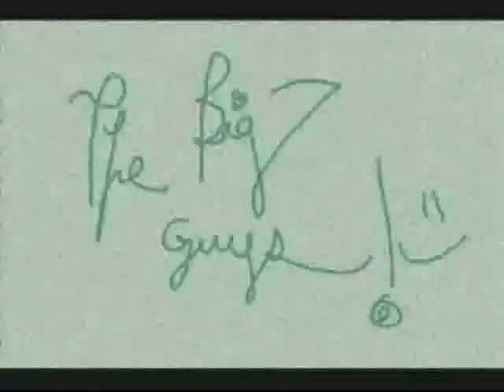tornado alley film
its ok. not the best film.